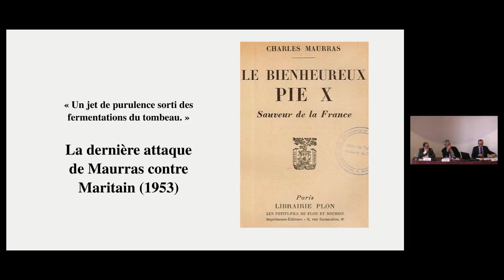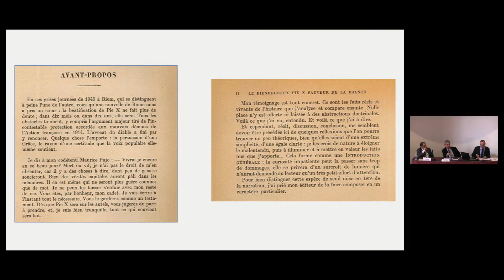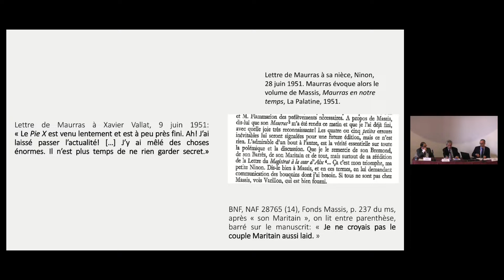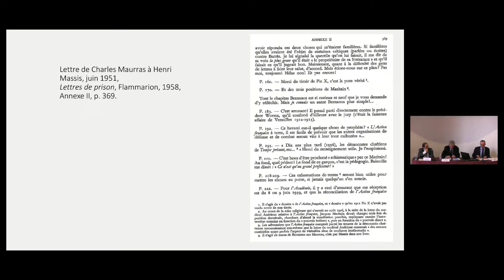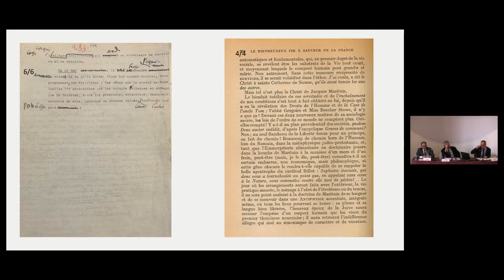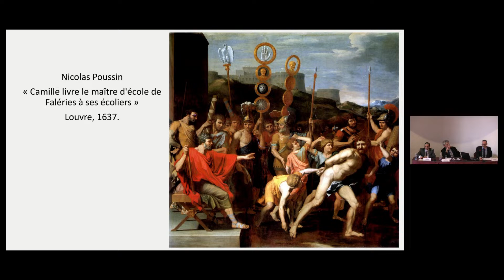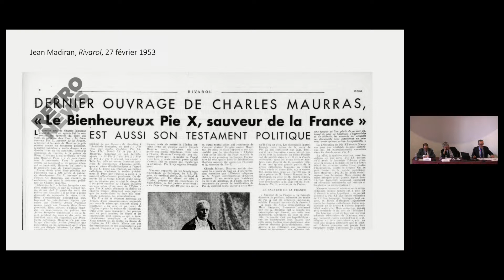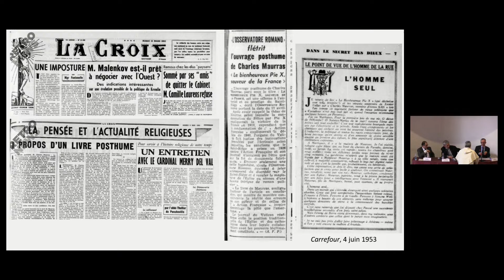Maritain - Enjeux politiques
Modération: Michel FOURCADE (Université Paul Valéry de Montpellier, Cercle d’Études Jacques et Raïssa Maritain)

L’action internationale de Jacques Maritain depuis Rome - Yves BRULEY (École Pratique des Hautes Études, Paris)

La dernière bataille de Maurras contre Maritain vue de Rome (1953) - Florian MICHEL (Université Paris I- Panthéon Sorbonne)

Conclusions de Philippe CHENAUX